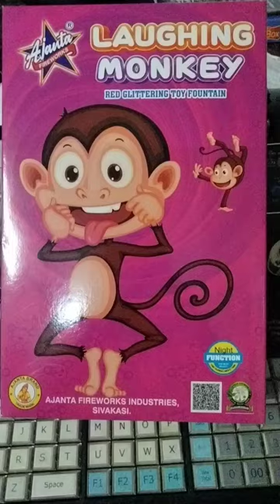Laughing monkey 🐒 | Fountain crackers